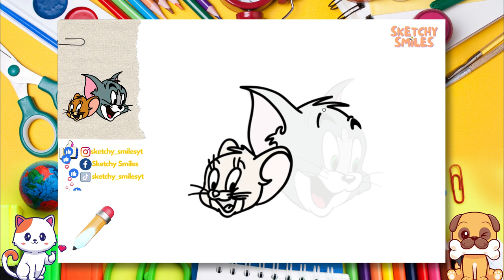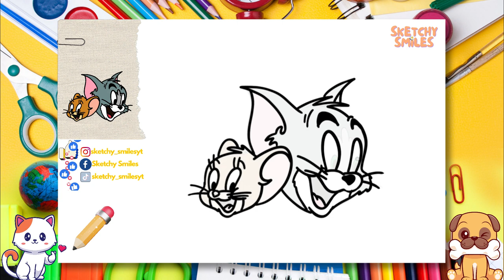How to Draw Tom and Jerry | Step by Step Drawing Tutorials for Kids | Learning Videos for Toddlers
✨ Let's draw and paint Tom and Jerry step by step together! Join us and watch all of our easy step by step drawing tutorials for beginners and for kids! 👣

0:00 Intro 🎞️
0:17 Let's Start Drawing✏️
4:57 Let's Color Our Sketch 🎨
10:54 Congratulations! 🥳🎉🎈

cute drawing,
drawing tutorial,
drawing easy,
drawing art,
drawing and coloring,
Drawings,
Basic Drawings,
Simple Drawings,
Drawings Lessons,
Line Drawings,
Cute Drawings.
Easy Drawings,
Simple Drawings,
simpatico disegno,
tutorial di disegno,
disegno facile,
Disegnare,
Disegni di base,
Come disegnare,
Disegni semplici,
Come colorare,
Come colorare,
Disegni carini.
Disegni facili,
Disegni semplici,
Cosa disegnare,
süße Zeichnung,
Zeichnungs-Tutorial,
einfach zeichnen,
Kunst zeichnen,
Zeichnen und Ausmalen,
Ziehen,
Zeichnungen,
Grundlegende Zeichnungen,
Einfache Zeichnungen,
Zeichenunterricht,
Strichzeichnungen,
Nette Zeichnungen.
Einfache Zeichnungen,
Einfache Zeichnungen,
lindo dibujo,
tutorial de dibujo,
dibujar facil,
dibujos simples,
que dibujar,
joli dessin,
tutoriel de dessin,
dessin facile,
Dessiner,
Dessins,
Dessins de base,
Comment dessiner,
Dessins simples,
Comment colorier,
Comment colorier,
Dessins mignons.
Dessins faciles,
Dessins simples,
Que dessiner,
رسم لطيف
رسم تعليمي
الرسم السهل ،
فن الرسم
رسم وتلوين،
رسم،
الرسومات،
رسومات أساسية ،
كيف ترسم،
كيفية رسم جيد ،
رسومات الخط
كيف تلون ،
كيف تلون ،
رسومات لطيفة.
رسومات سهلة
رسومات بسيطة
Adım adım çizim,
sevimli çizim,
çizim öğretici,
kolay resim,
çizim ve boyama,
Çizmek,
Çizimler,
Temel Çizimler,
Nasıl çizilir,
Basit Çizimler,
çizim dersleri,
Çizgi çizimleri,
Nasıl Renklendirilir,
Sevimli Çizimler
Kolay Çizimler,
Basit Çizimler,
Sanat Dersleri,
Art school,
okul öncesi,
toddler activities,
kid activity,
çocuklar için aktivite,
kindergarden,
anaokulu,
Ne Çizilir,
desenho fofo,
tutorial de desenho,
desenho fácil,
Desenhar,
Desenhos Básicos,
Como desenhar,
Desenhos Simples,
Como Colorir,
Como Colorir,
Desenhos fofos.
Desenhos fáceis,
Desenhos Simples,